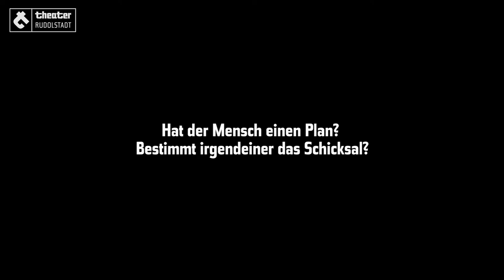Trailer zu »Der Meister und Margarita«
»Der Meister und Margarita«
Stück nach Michail Bulgakow von Niklas Rådström
Deutsch von Steffen Mensching (Deutschsprachige Erstaufführung)

In Moskau ist der Teufel los! Höchstpersönlich begibt sich der Leibhaftige zu Anfang der 1930er Jahre in die russische Hauptstadt, getarnt als Wissenschaftler und Professor für Magie mit Namen Voland. Er berichtet von Jesus Christus wie von einem alten Bekannten, mit dem er täglich Umgang pflegte. Aufgebrachte Sowjetbürger, Schriftsteller vor allem, die den Professor treffen, sind sich einig: Der Mann ist entweder ein Betrüger oder ein Agent, wahrscheinlich beides. Voland und seine Spießgesellen – ein großer Kater und eine Kreatur namens Fagott – stellen den Moskauer Alltag auf den Kopf. Valuta fliegen durch die Luft im Varieté, ein Dichter gerät unter die Straßenbahn, ein anderer landet im Irrenhaus. Einzig Margarita, die Geliebte eines unglücklichen Romanciers, genannt der Meister, der seit Jahren an einem Buch über Pontius Pilatus schreibt, steht beim Professor in der Gunst. Sie erhält einen Freiflug als Hexe und darf auf den großen Ball des Satans. Am Ende sorgt der Teufel dafür, dass die Guten ihre Chance erhalten, aber Ganoven und charakterlose Lumpen über ihre eigenen Verstrickungen stolpern. Diabolische Gerechtigkeit.

Michail Bulgakows (1891–1940) Kultbuch ist eine geniale Satire auf die Folgen der russischen Revolution, die vor hundert Jahren, 1917, begann und in der Stalin-Diktatur endete. Der Autor diktierte die letzten Manuskriptseiten vom Sterbebett aus. Eine erste, zensierte Ausgabe des Romans erschien 1967. Die Stückfassung des Schweden Niklas Rådström, die in Rudolstadt als deutschsprachige Erstaufführung gezeigt wird, feierte 2014 am Königlichen Nationaltheater Stockholm ihre Premiere.

Es spielen: Marcus Ostberg (Der Meister), Anne Kies (Margarita Nikolaewna), Matthias Winde (Voland), Johannes Geißer (Korowjew), Marie Luise Stahl (Behemoth), Johannes Arpe (Pontius Pilatus, Iwan Saweljewitsch Warenucha), Andreas Mittermeier (Jeschua Han-Nasri / Patient in der Klinik / Stadtbewohner / Stimme aus dem Publikum / Zweiter Kriminalbeamter), Jakob Köhn (Latunski / Marcus Muribellum / Stadtbewohner / Glinka), Oliver Baesler (Levi Matthäus / Stadtbewohner / Patient in der Klinik / Stimme aus dem Publikum / Erster Kriminalbeamter), Ute Schmidt (Jospeh Kaiphas / Grigoria Danilowa Rimskaja), Jochen Ganser (Patient in der Klinik / Stadtbewohner / Nikanor Iwanowitsch Bossoi / Afranius), Markus Seidensticker (Michail Berlioz / Stadtbewohner / George Bengalski / Nikolai Iwanowitsch), Benjamin Petschke (Iwan Nikolajewitsch Besdomny), Manuela Stüßer (Skrjabin / Naralia "Natascha" Prokofjewna), Verena Blankenburg (Doktor Strawinski), Rayk Gaida (Stepan Bogdanowitsch Lichodejew / Maximilian Adrejewitsch Poplawski), Ulrike Gronow (Patient in der Klinik / Stadtbewohnerin / Stimme aus dem Publikum / Fokitsch), Laura Bettinger (Patientin in der Klinik / Stadtbewohnerin / Stimme aus dem Publikum / Annuschka / Frieda), Katrin Stocka (Stadtbewohnerin), Ensemble (Monster, Gäste auf Satans Ball)